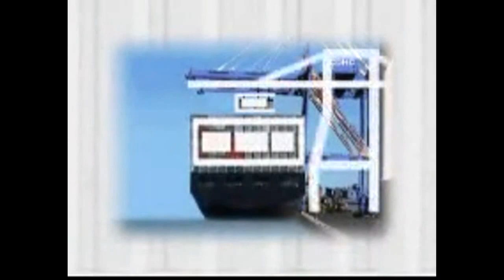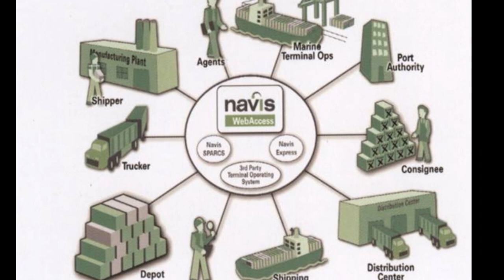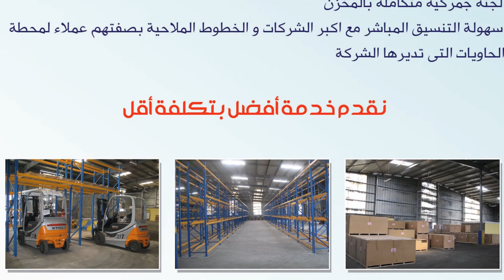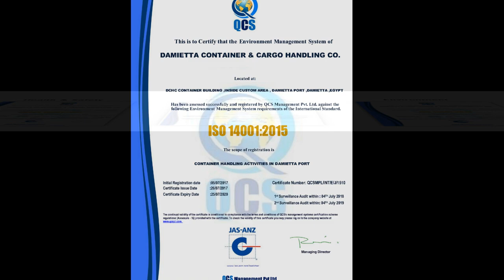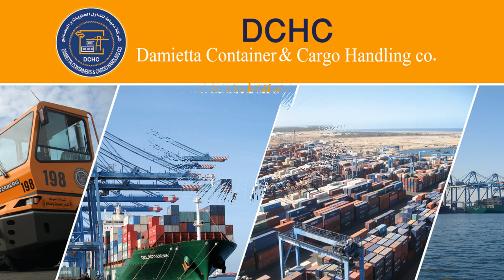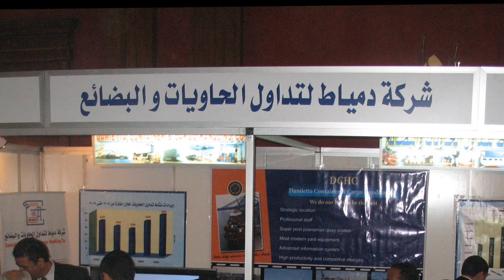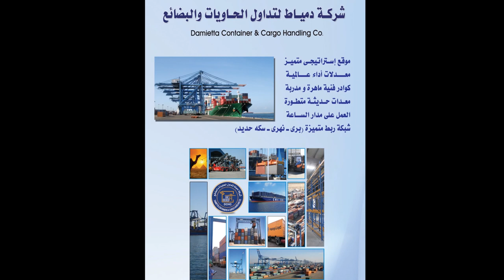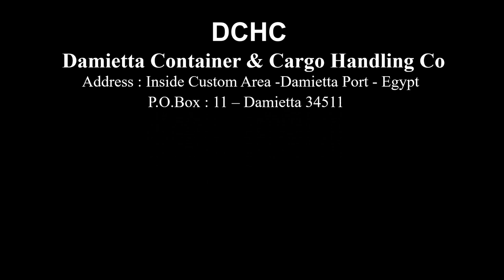DCHC PIC Show 2019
Welcome to the official DCHC YouTube Channel

DCHC
Damietta Container & Cargo Handling Co.
Container Handling Terminal
Damietta Port - Egypt

By: Mohamed El-Alfy - Marketing Management